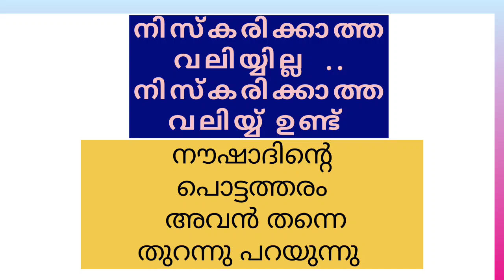വീണ്ടും വീണ്ടും നൗഷാദിന്റെ വൈരുദ്ധ്യം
Video from ASA VKD